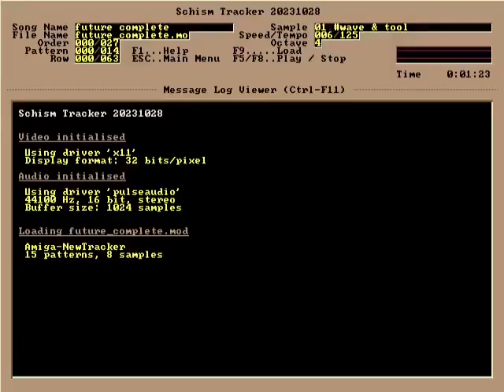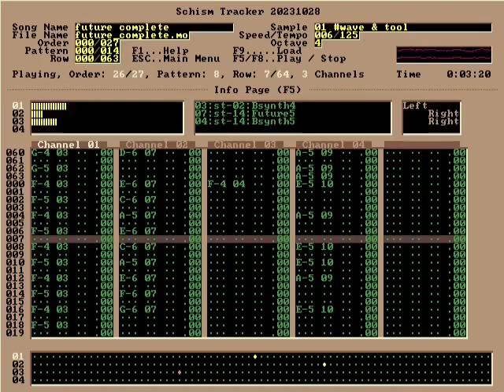WAVE (Jeroen Tel), tool - future complete